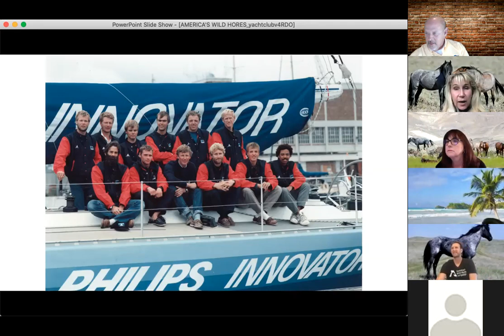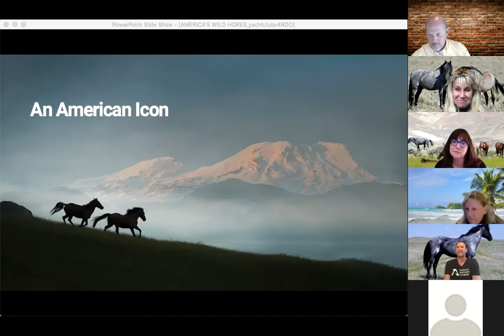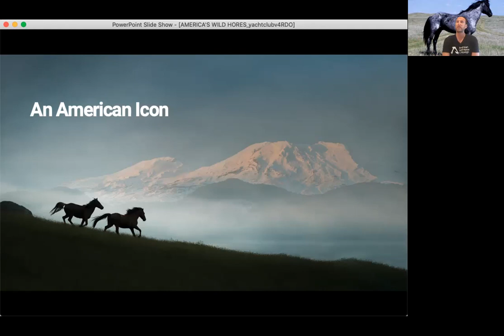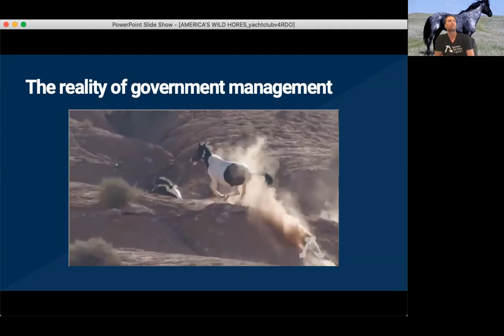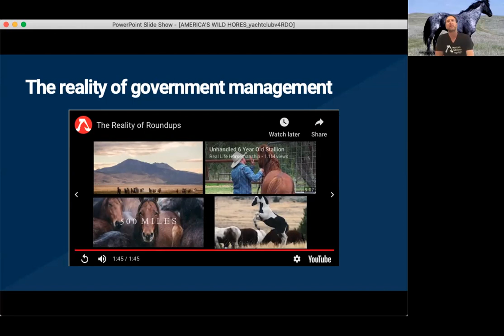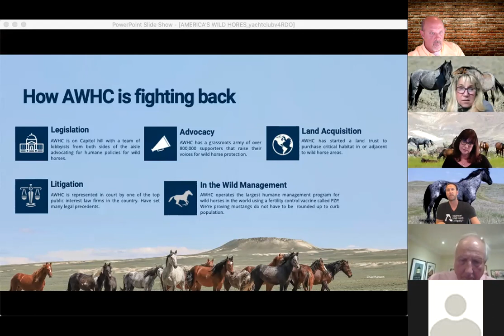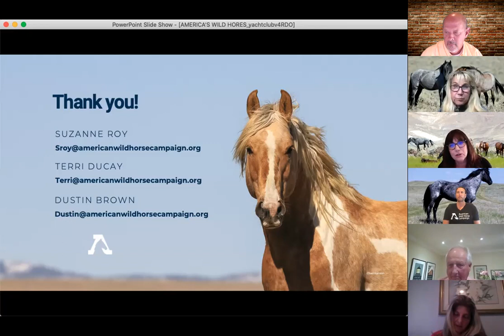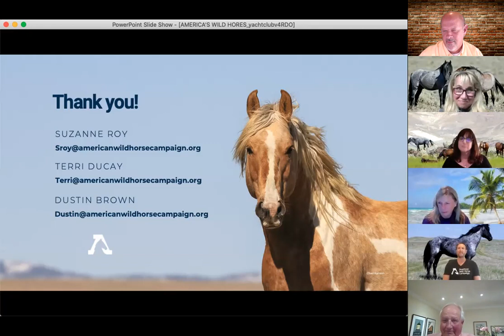SYC Speaker Series - Stay Wild and Free with the American Wild Horse Campaign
SYC Speaker Series.  The American Wild Horse Campaign offers insight into the current management of one of America's most distinguished resources.  A panel of experts from the AWHC explain the current challenges facing the wild horse population, and tells their story with video.  Recorded on May 13th, 2020.

AWHC Contacts:
Terri Ducay